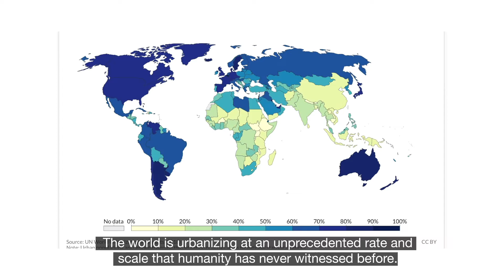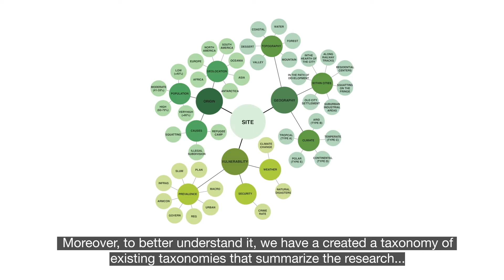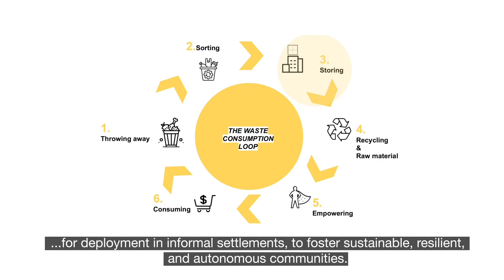City Science Demo: The Power of Without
Team: Luis Alonso, Guadalupe Babio, Maitane Iruretagoyena, Leticia Izquierdo, Gabriela Advincula, Jason Nawyn, Margaret Church and Kent Larson

The Power of Without explores a future WITHOUT obsolete top-down infrastructure in cities. We focus primarily on informal settlements that typically lack proper infrastructure for sanitation, clean water, energy, or mobility … and imagine a future WITH lightweight, distributed and ultimately autonomous systems.